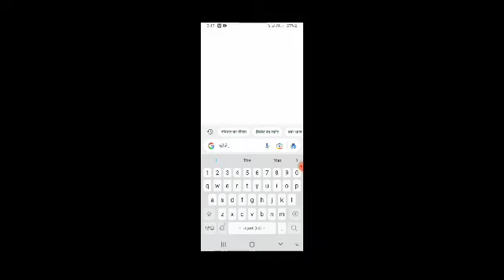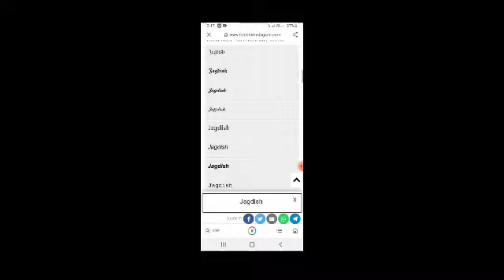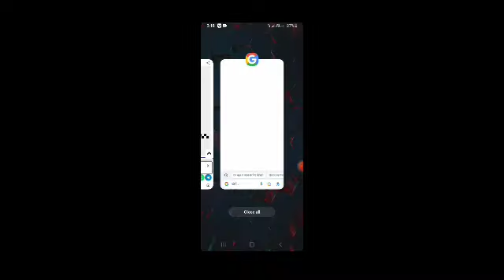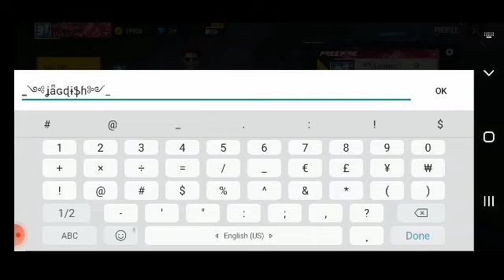How to Change Profile Name in Free Fire Max | Free Fire Max name change 2022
free fire max me id ka name change kese kare

gaming short video viral kaise kare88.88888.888$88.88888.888

how to viral gaming short video on youtube 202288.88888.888$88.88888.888

gaming short video viral kaise kare 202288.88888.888$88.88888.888

how to viral short video on youtube gaming free fire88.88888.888$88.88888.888

how to viral short video on youtube gaming pubg100 (Low)$0

gaming shorts video viral kaise hoga 2022100 (Low)$0

gaming shorts video viral kaise kare100 (Low)$0

how to gaming video viral in youtube00 (Low)$0

how to gaming short video viral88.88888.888$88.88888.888

how to gaming shorts video viral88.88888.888$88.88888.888

how to viral gaming video on facebook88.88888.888$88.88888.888

how to viral gaming video on youtube 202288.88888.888$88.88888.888

how to viral short gaming video on youtube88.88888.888$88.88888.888

how to viral long gaming video on youtube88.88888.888$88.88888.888

how to viral first gaming video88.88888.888$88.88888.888

how to viral first gaming video on youtube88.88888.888$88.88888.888

how to viral long gaming video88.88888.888$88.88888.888

how to viral gaming shorts video on youtube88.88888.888$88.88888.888

how to viral gaming video on youtube 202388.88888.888$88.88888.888

how to viral gaming short video on youtube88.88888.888$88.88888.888

short video gaming viral kaise kare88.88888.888$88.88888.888

gaming short video viral tips and tricks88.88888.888$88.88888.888

gaming short video viral trick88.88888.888$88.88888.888

gaming short video viral karne ka tarika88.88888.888$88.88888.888

how to make gaming shorts video viral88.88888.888$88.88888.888

how to viral gaming short video 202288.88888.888$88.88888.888

how to viral your gaming short video on youtube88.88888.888$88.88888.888

how to viral short video on youtube gaming minecraft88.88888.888$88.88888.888

gaming short video viral tag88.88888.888$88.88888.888

gaming short video viral kaise kare ff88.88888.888$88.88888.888

gaming short video viral title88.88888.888$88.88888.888

gaming short video viral kaise kare 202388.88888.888$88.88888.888

how to viral gaming short video on youtube 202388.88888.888$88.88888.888

how to viral gaming short video 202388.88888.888$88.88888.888

gaming shorts video viral kaise hoga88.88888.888$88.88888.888

gaming video kaise kare 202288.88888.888$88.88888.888

gaming shorts video viral trick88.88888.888$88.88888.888

# how to viral video gaming pasha yt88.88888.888$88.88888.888

gaming shorts video viral kaise hoga 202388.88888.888$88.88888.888

gaming shorts video viral kaise kare 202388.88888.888$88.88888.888

how to viral long video on youtube 2022 gaming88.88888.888$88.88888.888

how to viral short video on youtube gaming free fire 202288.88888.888$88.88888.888

how to viral gaming video on youtube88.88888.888$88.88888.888

how to viral long video on youtube 2023 gaming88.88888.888$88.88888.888

how to viral gaming video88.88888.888$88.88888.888

how to viral gaming video short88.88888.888$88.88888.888

how to viral gaming videos on youtube 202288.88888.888$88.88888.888

how to viral gaming videos on facebook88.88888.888$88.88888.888

how to viral gaming video on tiktok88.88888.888$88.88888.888

how to viral gaming videos on youtube 2023